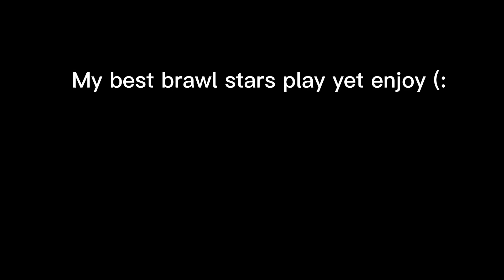my best BRAWL STARS PLAY YET…. 😈😈😈😈😈😈😈😈😈😈😈😈 (brawl stars edit /best plays)